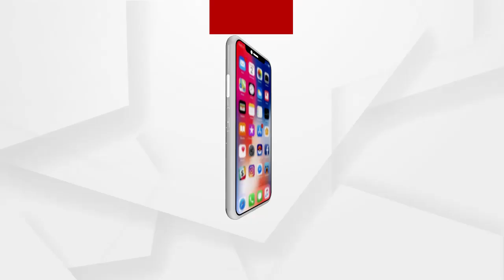ଧବଳେଶ୍ଵରଙ୍କ ପୀଠରେ ମକର ସଂକ୍ରାନ୍ତି ଉତ୍ସବ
ଆଜି ହେଉଛି ମକର ସଂକ୍ରାନ୍ତି, ଆଜିର ଦିନରେ ଲୋକମାନେ ନୂଆ ଚାଉଳ ଠାକୁରଙ୍କ ପାଖରେ ଲାଗି କରିଥାନ୍ତି  । କରୋନା କଟକଣା ଲାଗିଛି ବାବା ଧବଳେଶ୍ଵରଙ୍କ ପୀଠରେ, ପ୍ରଶାସନ ଏ ବର୍ଷ କରୋନାକୁ ଦୃଷ୍ଟିରେ ରଖି ୧୪୪ ଧାରା ଲାଗି କରିଥିବା ହେତୁ ସାଧାରଣ ଦର୍ଶନ ବନ୍ଦ ରହିଥିବା ବେଳେ ପୋଲିସ ପକ୍ଷରୁ କଡ଼ା ପ୍ରହରା ଦିଆଯାଉଛି ...
ଅଧିକ ଖବର ପାଇଁ ଡ଼ାଉନଲୋଡ କରନ୍ତୁ “Argus News” ଆପ୍